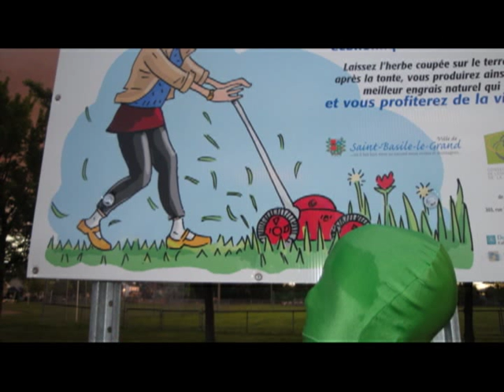Morphsuit life ! in pictures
This is the life of morhsuit mens..
Félix max et marc en action